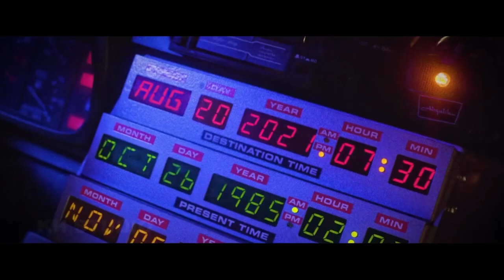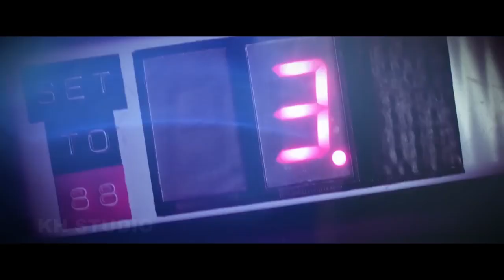Back to the Future 4 First Trailer ｜ Tom Holland, Michael J Fox